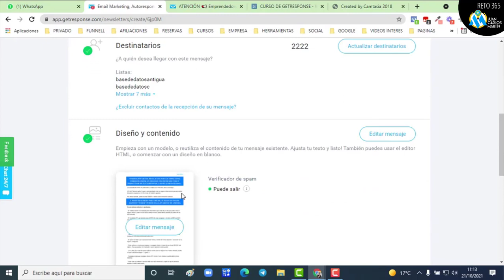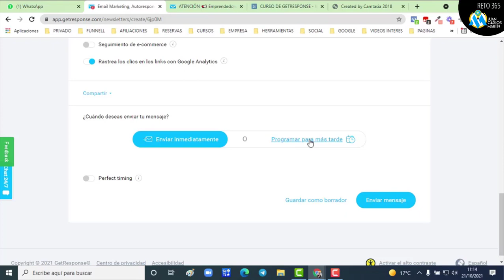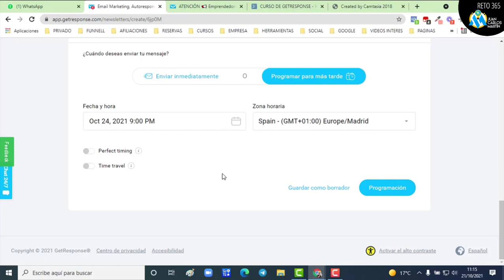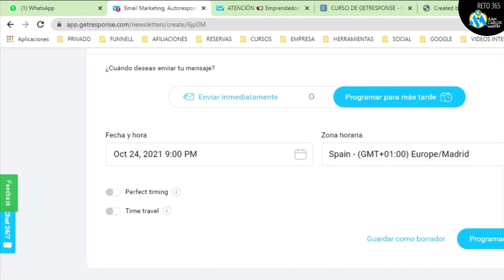🚀 [118 DE 365] –🏆 #13 – Como Crear un Newletters o Boletín Programado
👇🏻 VISITAS MIS WEBS 👇🏻
–   Grupo Marketing Digital JCM